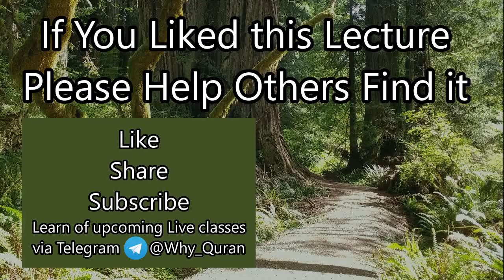[12b] Battle of Tabuk: Which Sahaba does the Quran call Liars? | Sheikh Azhar Nasser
This lecture covers verses 41-42 of Surah Tawbah from the Holy Quran. It discusses the excuses some sahaba made when they were commanded to go fight in the Battle of Tabuk

Live classes held on most Wednesdays at 7pm PST